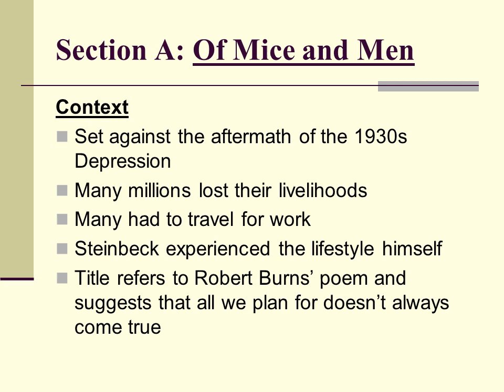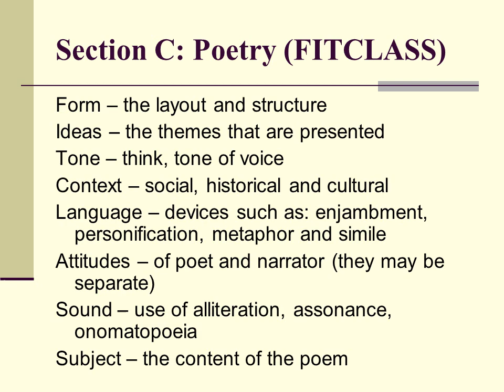Exam paper English Lit GCSE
Section A: Of Mice and Men
       Allow 1 hour
Section B: Blood Brothers
              Allow 1 hour
Section C: Unseen Poetry
       Allow 30 minutes
PEE: Connectives
Supporting an idea:

However... therefore... because... but... and... furthermore.. also... in addition... then... as well as... next... whereas... in contrast... later... at first... similarly...
PEE: Connectives
Explaining an idea:

This implies... this suggests... which gives the impression that... this shows... this clearly shows... possibly... perhaps... this indicates that... obviously... this conveys to the reader that...
Characters
What role do they play in the novel?
How do they interact with the other characters?
How does Steinbeck present them? (consider the language he uses to describe them)
How are they linked to the themes of the novel?
Context
Set against the aftermath of the 1930s Depression
Many millions lost their livelihoods
Many had to travel for work
Steinbeck experienced the lifestyle himself
Title refers to Robert Burns’ poem and suggests that all we plan for doesn’t always come true
What role do they have in the play?
How does Russell present them? (consider their language and actions)
How are they linked to the themes of the play?
Form – the layout and structure
Ideas – the themes that are presented
Tone – think, tone of voice
Context – social, historical and cultural
Language – devices such as: enjambment, personification, metaphor and simile
Attitudes – of poet and narrator (they may be separate)
Sound – use of alliteration, assonance, onomatopoeia
Subject – the content of the poem